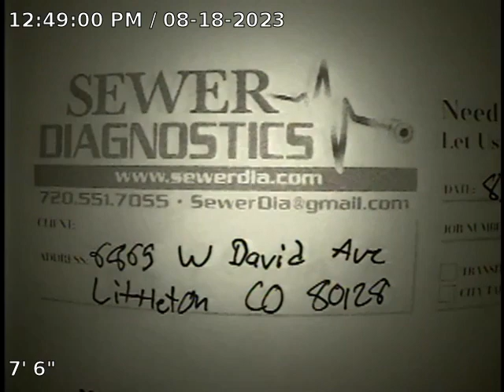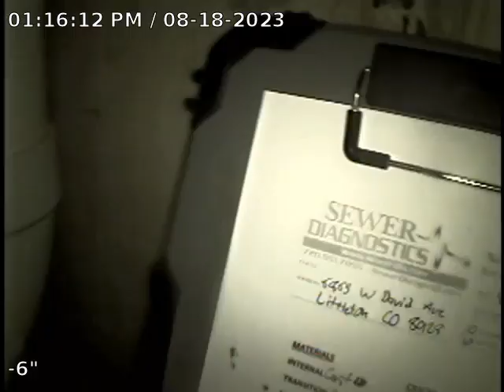W David Ave Sewer